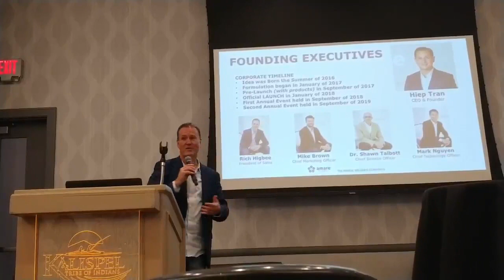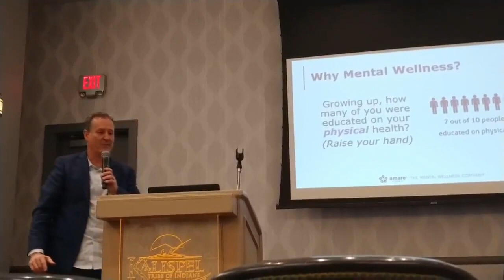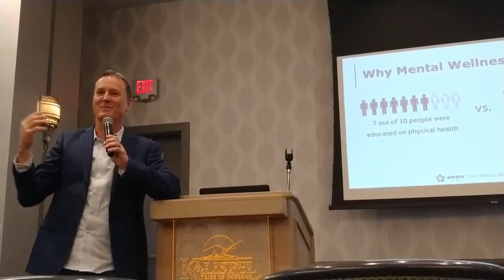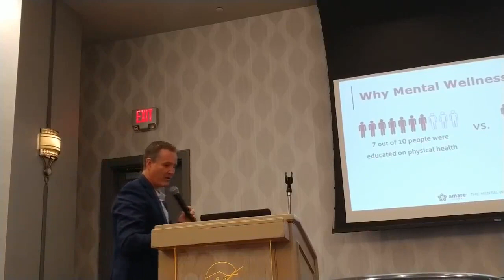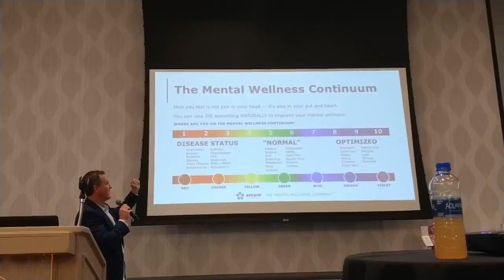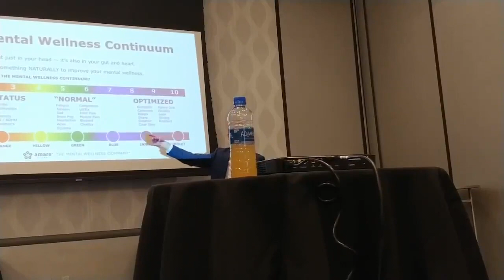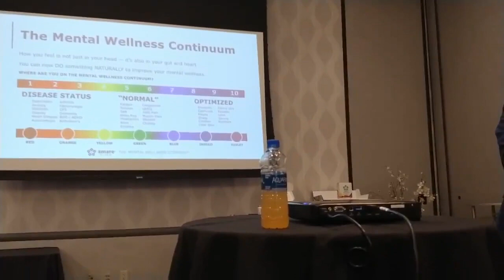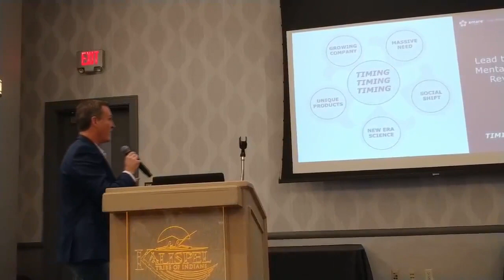Amare Spokane Presentation Part 1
Hear Amare co-founder, Rich Higbee, present an overview of the #1 global health epidemic of mental wellness and share who and what Amare is and what Amare is doing to optimize mental wellness.